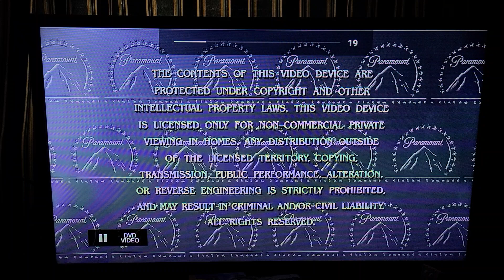Opening to The Bad News Bears (1976) 2001 DVD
List of Contents:

1. Warning Screen
2. The Bad News Bears DVD Menu
3. Rated PG Screen
4. Paramount Pictures Logo